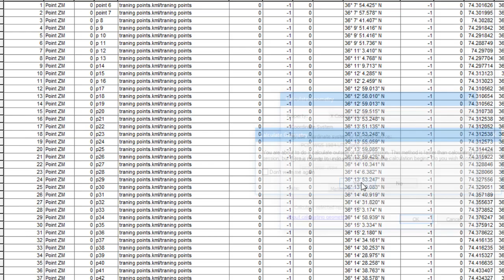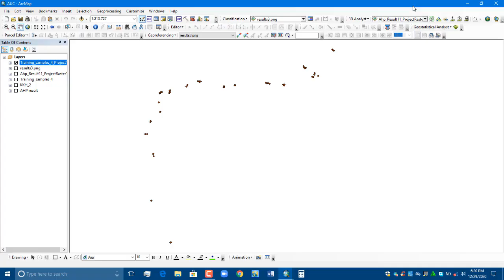How to convert decimal degree into Meters in Arcgis